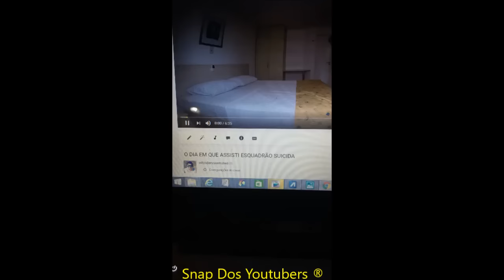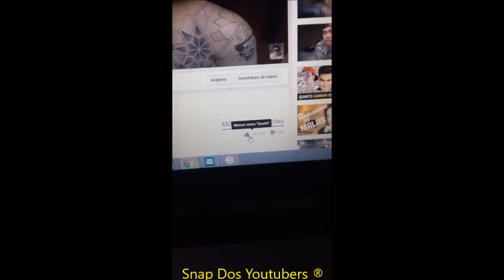WHINDERSSON E LUISA CURTINDO A VIAGEM PARA O CHILE + VIDEO NOVO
Snap: whinnunes